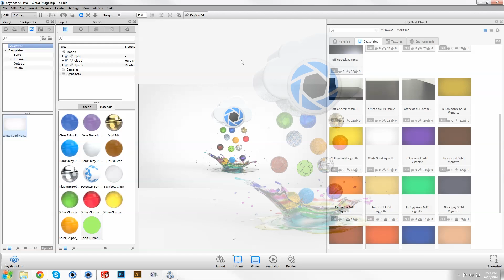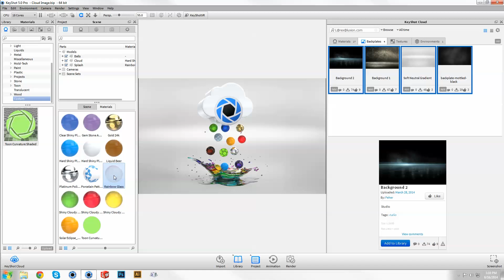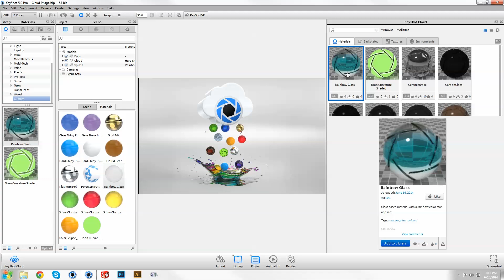KeyShot 5: KeyShot Cloud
KeyShot Cloud
With KeyShot 5 we introduce an all new material and content share site directly accessible from inside KeyShot providing the ability to find KeyShot resources and share yours resources with others.